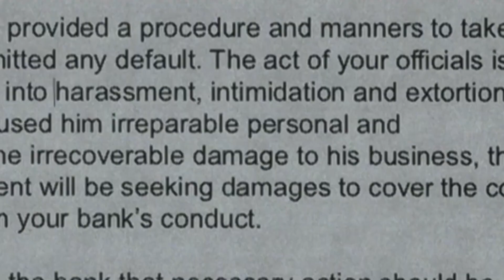🔴🔵Superman & Lois Episodio 2🔵🔴 Opinión y sensaciones con spoilers.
¡Hola tribu! Comentamos el segundo capítulo de Superman & Lois con spoilers y os cuento un par de cosas que me preocupan de la serie.